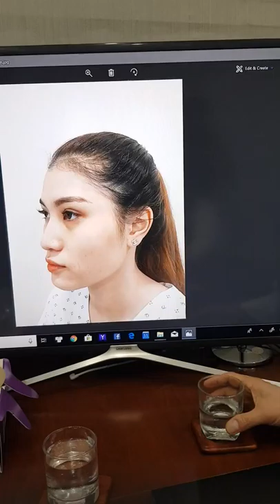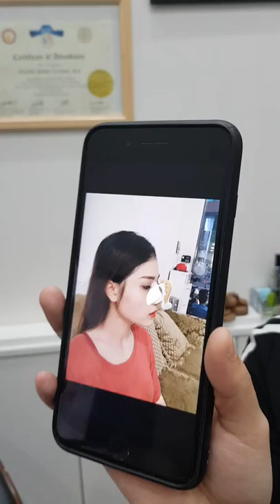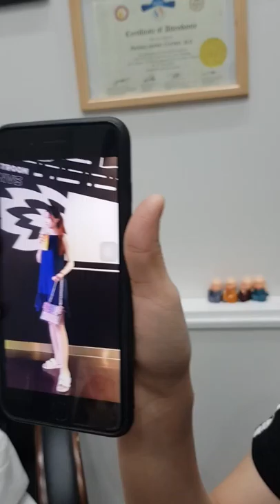Nâng Mũi Sline Cấu Trúc sau 10 ngày